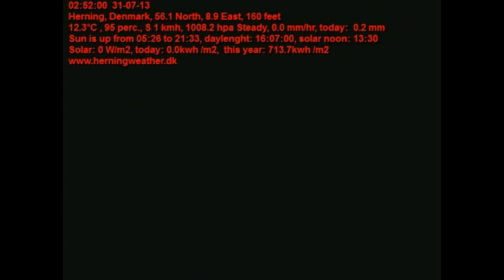July 2013 webcam timelapse, herningweather.dk